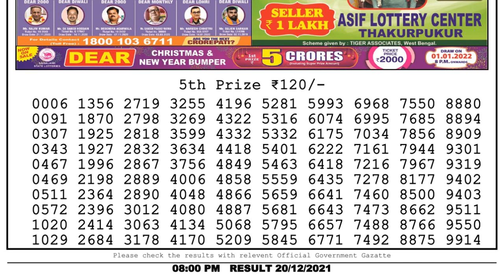Nagaland Lottery Sambad Result | Dear Lottery